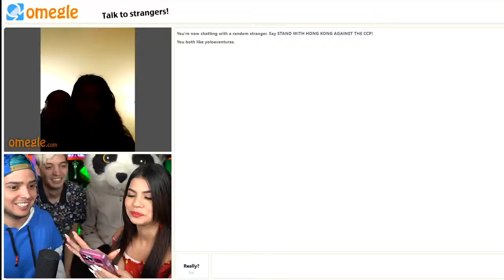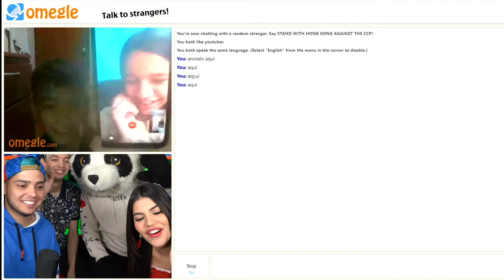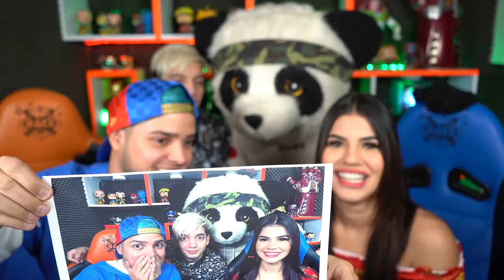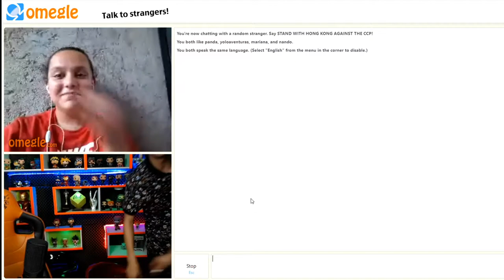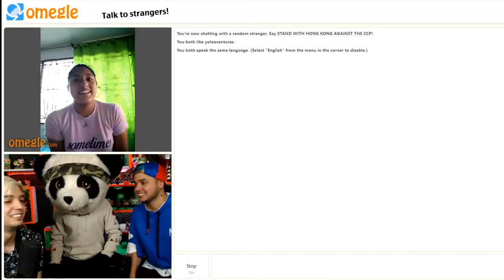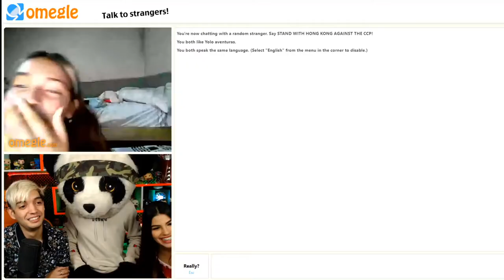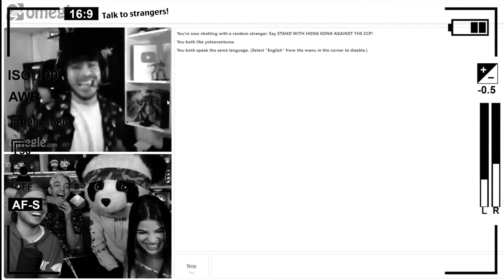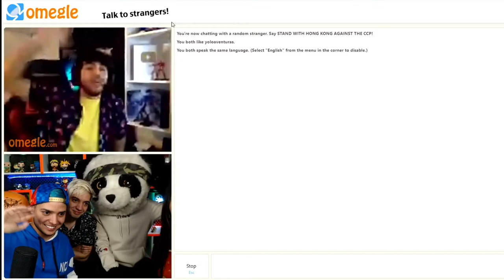¡ENCONTRAMOS A GIULIO! REACCIONES DIVERTIDAS EN OMEGLE Yolo Aventuras